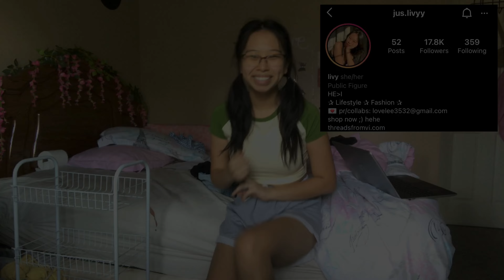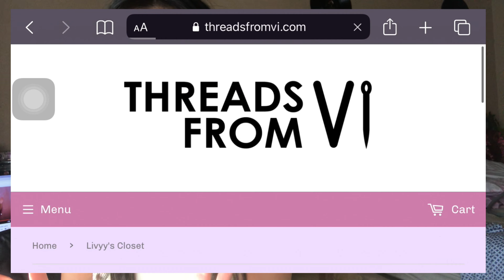Clean and Declutter my Room With Me *Satisfying*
Hey! Back with another short video, today I decluttered and organized my room! I just started my summer classes for college and since I'm working at home I wanted a clean space. I'll be making longer videos in the future but for now, enjoy this short video!!

✰ FAQ ✰
ethnicity? → Hmong

"Jesus replied, 'you do not see what I’m doing now, but later you will understand.’” John 13:7

Woah... you made it all the way down here ily :)